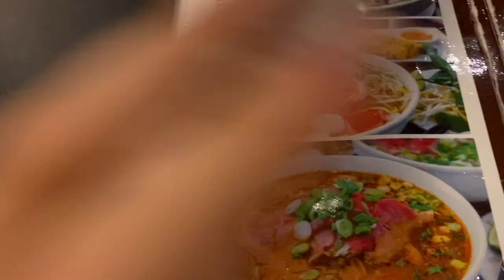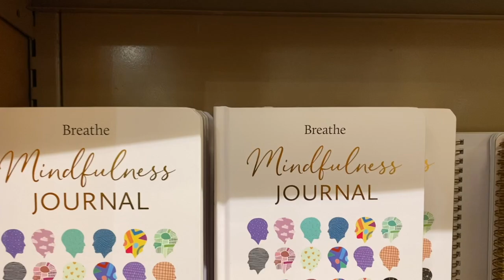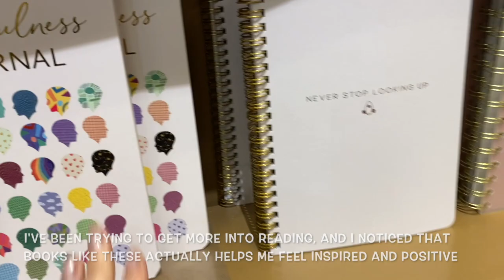Daily Vlog - What was suppose to be my lazy day watching Netflix ALL DAY! 🌝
Hey guys! I have not been feeling to confident about my skin lately. Every time I travel, my skin gets so bad. It could be either because of the dry air in the plane or my body just bullying me. Anyways, I wasn't sure if I wanted to post a vlog because you can see how dry and bumpy my skin is; but let's be real. A lot of people struggle with the same thing, so I decided to not stress about it, because stressing may cause your break outs to become worse. If you're stressed, find an activity that you love, to forget about what's stressing you out. for me its making these little youtube vlogs. I hope you guys enjoy (ed) my not so lazy vlog. ♡

* BGM *